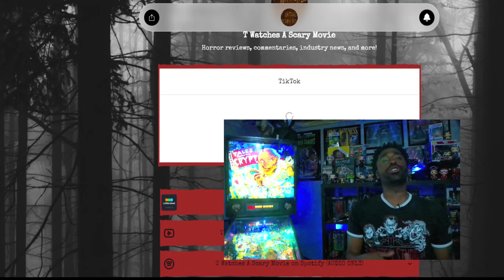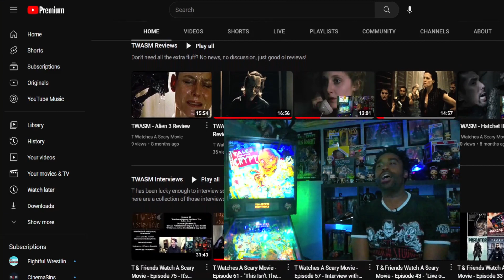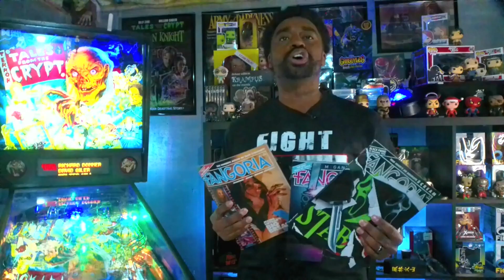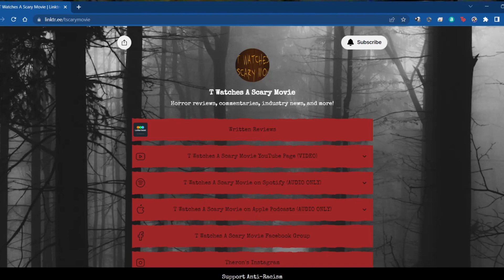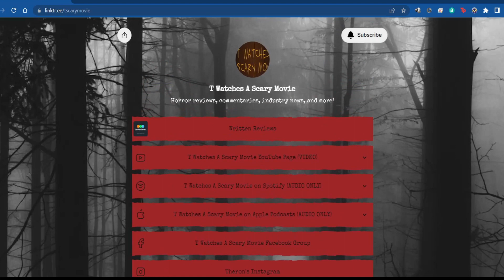Crazy Eights | Borderland | Afterdark Horrorfest 2 | TWASM 141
One year ago, T took everyone thru the first year of the Afterdark Horrorfest and the 8 Films to Die For. He's back with year 2 and eight new movies to check out! Listen up to his review of films 1 & 2

Crazy Eights

Six friends, including a professor (Dina Meyer) and a priest (George Newbern), gather for the funeral of a childhood pal, who has left behind a will asking them to dig up an old time capsule. They excavate the container and are shocked to find a young girl's skeleton inside. Unnerved, the friends get lost and end up in a long-abandoned government facility where sadistic medical experiments were once performed on children -- and they're now trapped and at the mercy of a vengeful ghost.

Borderland

Ed (Brian Presley), Henry (Jake Muxworthy) and Phil (Rider Strong) are three American college graduates in search of wild times in Mexico. After a night of partying with two local women, Ed and Henry realize that Phil is missing. Joining forces with an ex-cop, their search for their friend leads them to a horrifying encounter with cultists who practice human sacrifice.